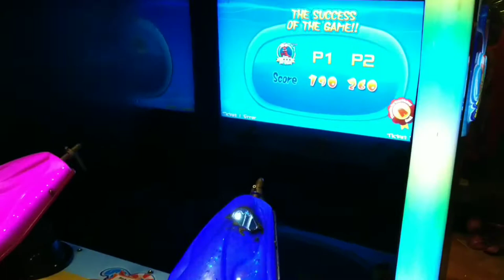Game Sea Adventure ❤️ Permainan Tembak-Menembak Ikan Pakai Air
Sea Adventure Fish
Permainan Seru Tembak-Menembak Ikan
Tembak-Menembak Ikan Pakai Air